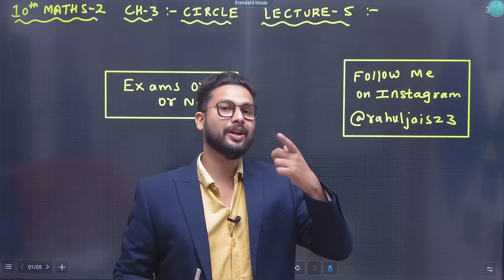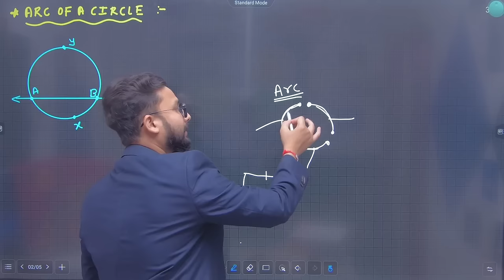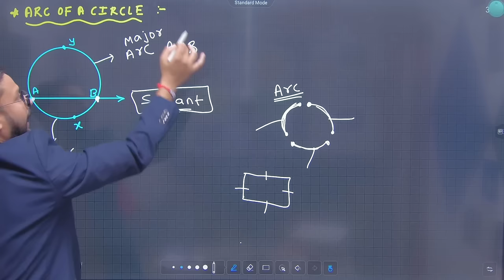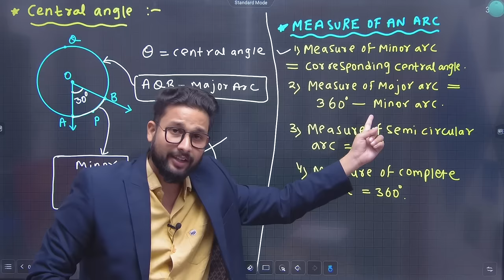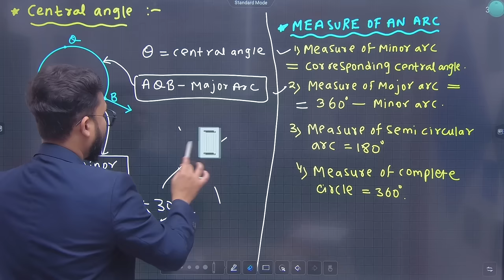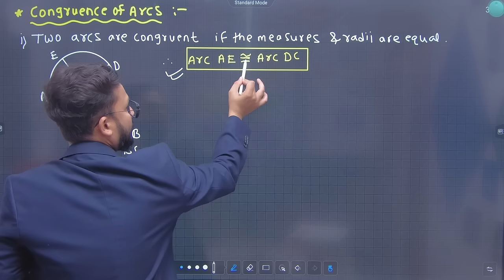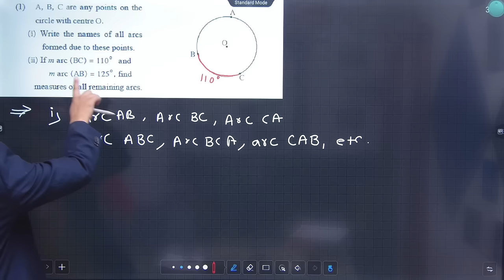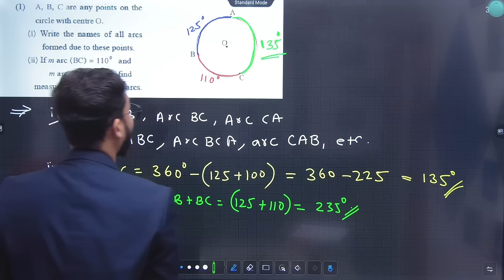10th Maths-2 | Chapter 3 | Circle | Lecture 5 | Maharashtra Board | JR Tutorials